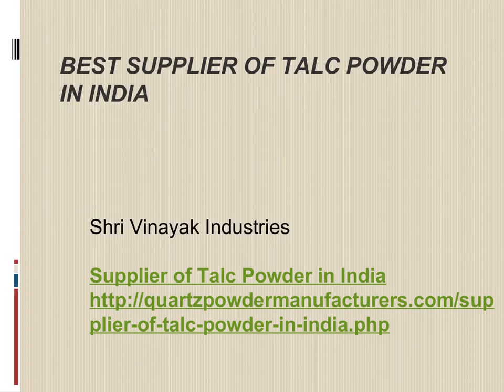Best Supplier of Talc Powder in India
Shri Vinayak Industries offer wide range in Minerals in India and out of India. We are supplier of Talcum Powder in India and we exporter of these minerals in UAE, Indonesia, Malaysia, Thailand and more countries. We use natural talc, which is a mineral composed of hydrated foliated to fibrous masses magnesium silicate.
Supplier of Talc Powder in India

Shri Vinayak Industries is Best Supplier of Talcum Powder in India. It may be composed of talc or corn starch. We are administration our own mines and production in India. It is also an ingredient in simulated pharmaceuticals and food products appearance of a larger quantity. Our factories are situated in Udaipur, Rajasthan.

Shri Vinayak Industries is quality Talc Powder supplier in India. Talcum powder is an astringent powder used for avert diaper rash, as a deodorant, and for cosmetic uses. Our products features is durable, waterproof, landscaping, antiseptic, non-toxicity, high bonding strength, odorless, good for health.

Shri Vinayak Industries is Supplier of Talc Powder in bulk packing. We offer talcum in various verities Rough material, crushed, power form, polished, shaped and unpolished.  It’s known for its perfect basal cleavage, with non-elastic but slightly flexible foliar structure, this product is white to grey and green colored, greasy, soapy feel, pearly luster.

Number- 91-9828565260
Address: 1-Shiva Ji Nagar, Opp. RSS Office, Udaipur 313001 (Raj.) INDIA